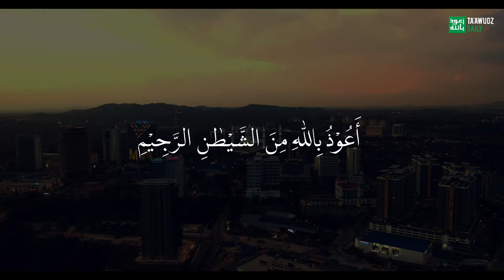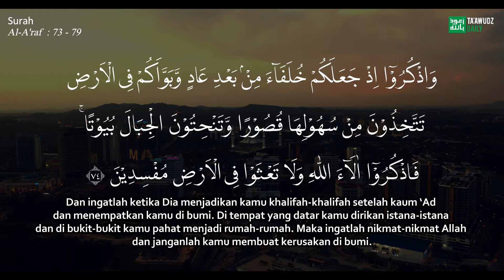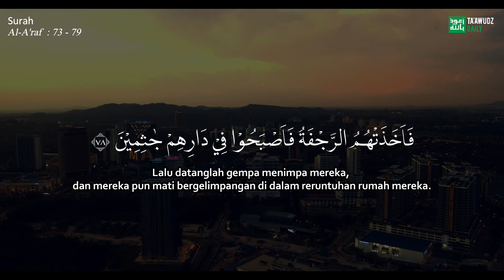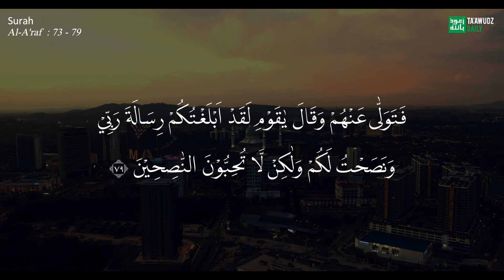Kisah Singkat Kaum Samud Mati Bergelimpangan Usai Sembelih Unta Betina (Al-A'raf 73-79)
Kisah Nabi Saleh a.s : Kaum Tsamud yang Diberi Azab Pedih oleh Allah SWT

Nabi Saleh telah diutus oleh Allah SWT untuk menyampaikan ajaran kepada kaum Tsamud yang berada di Al Hijr. Kaum Tsamud merupakan suatu kaum yang mayoritas warganya memiliki banyak keahlian seperti bercocok tanam, berternak dan arsiktektur. Namun, dengan keahliannya tersebut yang membuat kaum Tsamud menjadi sombong dan selalu merendahkan kaum yang lainnya.

Gaya hidup kaum Tsamud selalu dihiasi dengan kemaksiatan, yaitu berfoya-foya, mabuk-mabukkan, berzina dan melakukan tindak kejahatan. Karena gaya hidup kaum Tsamud telah menyimpang dari ajaran Allah. Maka, Allah mengutus Nabi Saleh AS untuk mengajak kembali kaum Tsamud kembali ke jalan yang benar.

Dengan adanya respon tersebut, sekelompok kecil dari kaum Tsamud memang telah menerima ajaran Nabi Saleh, namun sebagian besar orang-orang kaya dan berkedudukan tinggi tetap bersikeras menolak. Mereka menganggap ucapan Nabi Saleh hanyalah kosong belaka.

Dengan adanya penolakan dari kaum Tsamud sendiri, Nabi Saleh tidak lekas menyerah dengan keadaan. Kemudian Nabi Saleh memohon kepada Allah untuk memberikannya suatu mukjizat agar kaum Tsamud percaya kepadanya.

Allah memerintahkan Nabi Saleh untuk memukulkan tangannya ke atas permukaan batu yang ada di depannya. Lalu muncullah seekor unta betina yang sangat besar dan gemuk dari Allah.

Para kaum Tsamud melihat peristiwa tersebut langsung terperanjat. Sebagian mengakui akan kenabiannya. Namun, kebanyakan dari mereka masih menganggap yang dilakukan Nabi Saleh adalah permainan sihir untuk mengelabui mereka.

Nabi Saleh berpesan kepada kaumnya untuk tidak mengganggu unta betina tersebut. Dia mengizinkan kaumnya untuk bergantian memerah dan meminum susu unta ajaib tersebut.

Namun, keberadaan unta ajaib tersebut membuat khawatir beberapa kaum Tsamud yang menentang ajaran Nabi Saleh. Karena unta betina tersebut meminum banyak air di sumber air kaum Tsamud.

Selain itu, banyak ternak kaum Tsamud yang kekurangan air. Hal itulah yang menjadi dasar kaum Tsamud untuk melakukan rencana jahat, yakni membunuh unta betina tersebut.
Suatu hari, dua pemuda kaum Tsamud yang bernama Mushadda bin Muharrij dan Gudar bin Salif berhasil membunuh unta betina tersebut dengan cara mengawasi unta saat akan minum.
Dengan cepat Mushadda memanah betis betina tersebut dan Gudar menikam pedangnya di perut unta tersebut.
Melihat unta yang telah dibunuh oleh kaum Tsamud membuat Nabi Saleh bersedih. Lalu, Dia mengatakan bahwa akan datang azab bagi kaum Tsamud yang tidak kembali ke jalan yang benar.

Tanda-tanda diturunkannya azab tersebut adalah pada hari pertama, saat terbangun mereka akan menemui wajah mereka menjadi kuning. Pada hari kedua, wajah mereka akan berubah menjadi merah. Dan pada hari ketiga, wajah mereka akan berubah menjadi hitam. Pada hari keempat, turunlah azab Allah.

Sebelum hari turunnya azab Allah, Nabi Saleh serta para pengikutnya pergi meninggalkan daerah tersebut. Mendengar ancaman dari Nabi Saleh kaum Tsamud berencana akan membunuh Nabi Saleh.

Ketika mereka akan membunuh Nabi Saleh tiba-tiba muncullah petir yang menggelegar dan gempa bumi yang sangat sangat dahsyat. Tiba-tiba batu-batu besar yang tidak diketahui dari mana datangnya menimpa kepala mereka.

Photo by francescopitarresi on pixabay

semoga bermanfaat dan menjadi ladang pahala bagi kita semua. Allahumma Aamin

Source :
Al-quran

©️ Ta'awudzDaily 2021